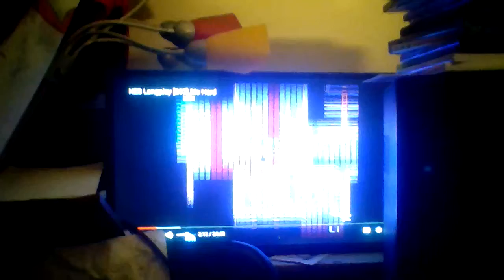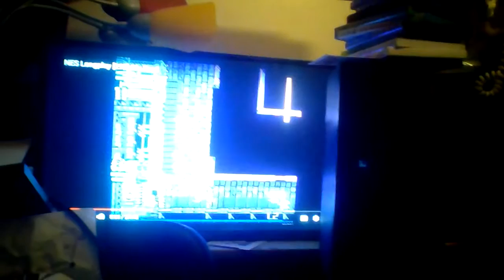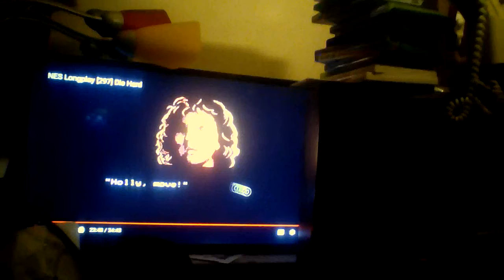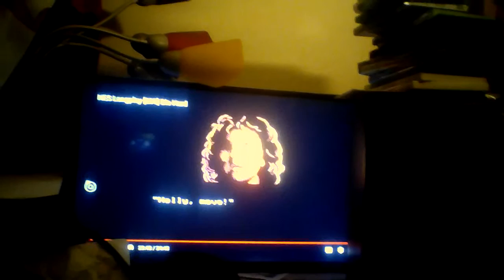Review die hard nes